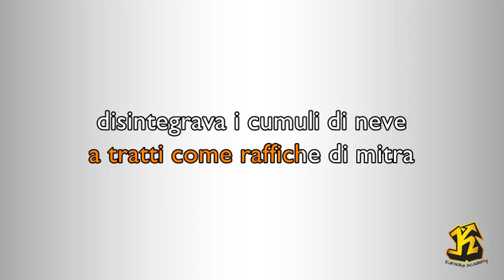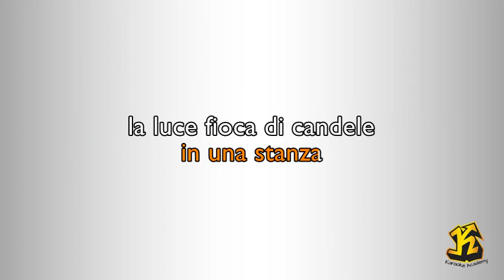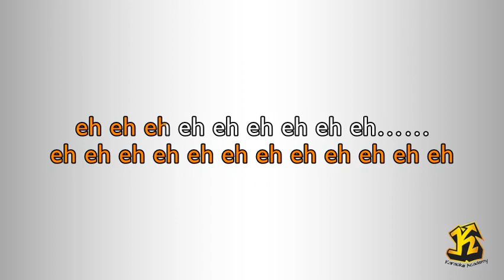Alice - Prospettiva Nesvki ( Versione Karaoke Academy Italia)